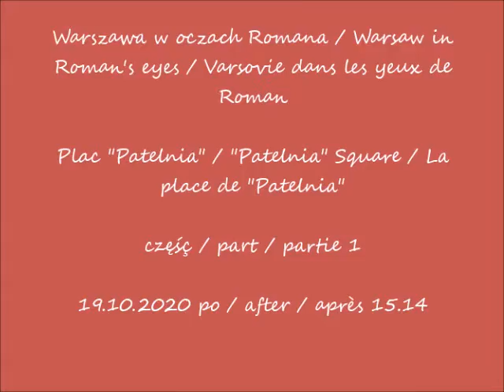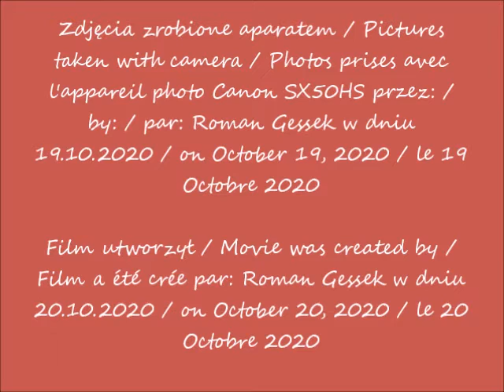2020 10 19 Warszawa Plac Patelnia cz 1 po 15 14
Plac "Patelnia" / "Patelnia" Square / La place de "Patelnia"
część / part / partie 1
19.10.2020 po / after / après 15.14